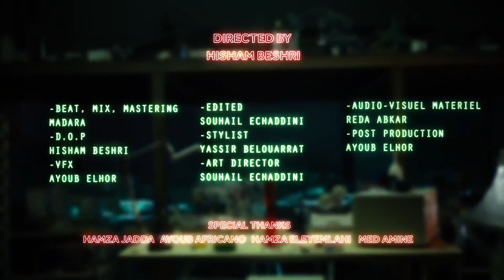Shooka - Grr ( Music Video )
Music video By Shooka Performing
Prod By : Madara
Directed By : Hisham Beshri
Edited By : Souhail Echaddini
VFX : Ayoub Elhor
Mix & Mastering : Madara

[Paroles de Shooka "Grr"]

[Intro]
Shooka
Yeah yeah, okay uh!

[Couplet 1 : Hill Flow]
3ayto 3el bouliss
Gha nferg3o domaine, rwappa b [?] (holé)
Fezze3 (fezze3) [?]
Kaycheddni l'fou rire
3endi l9wada hnaya si tu veux mourir (yeah)
2036, rwappa tab3inna mza7min west toubiss
Malk mousikh nigga tne99a, ouh!
Sa7bi mse7 rassek fih caca, ouh!
7arrin 3lik kter men [?], ouh!
Trini trini bach tzettet, ouh!
Trejjel a mikhi la tserfe9
Nbejghou9 ila derti lfalta, ouh!
Hitna mhiyyet flow kaychette7
Shooka Shooka li fer3o tar7
Chkoun li ghadi yferg3o l'game, grr
Chkoun li 7mad w chkoun li kayn, grr
Superhumans foust ring, frr
Tayer lfou9 3la li bghak f lard
7sen tesme3ni meli kanhdar
Chkoun li ghadi yferg3o l'game, skrr

[Refrain]
Ghadi njibha b dra3i
M9owwed 7it kandir li baghi
Se7a gha ydeggo libari
3refti chkoun li m3ak...
Shooka

[Couplet 2 : Madara]
Huh! huh! étape par étape huh!
Shooka ki l9itar, huh!
Sa7bi f kolla gare, huh!
Aji 7seb li tar, huh!
Finkom a départ, skhefto deghya jina segna l'car huh!
Jemmi 7na sbitar, rassek la skhen n9ett3ouk bel 9itan, brr
Sorry ga3 ma kandiha f pippi, uh!
Li berzetna ghandiro 3lih pipi, uh!
La clashinak kolchi ghadi ykiki, uh!
Gha berredha bla manzid npiki, brr
Sorry baby baghi fik lhebta
Ma tmetlich ra 3arfk schalppa, aie!
Mat3i9ich 3lya b flouss papa
Ana machi b7al hadok li la7ssin lik l'Kappa
7errek rassek grr, bla matle9ha grr
3arfk katsme3 lina grr, b9a b3id ghir 7adina grr
Flow 3endna b7ala jak hrr, sme3 l'beat kif kayjik brr
Gouli chkoun li ghadi y7kemha daba ghir grr
Grr grr , sa7bi ghir grr (grra)

[Refrain]
3refti chkoun li m3ak...
Shooka

[Outro : Hill Flow]
3a9el 3el li daz, 3adab everyday
L'moral taye7 kent kantsenna li y3teni yeddih
Bou7di dima mtayef, kaysowlo chno kaydir
Melli jebtha se7a, galou khouna sde9 kaytir
3a9el 3el li daz, 3adab everyday
Li b9aw l'te7t daba kaytsowro kaygoulo 3chiri kayn
Wana bou7di mtayef, galou hito fayet
Sde9ti ghalet fina grr 7ayed chkoun li kayn?
Shooka (grra)
Grr grr